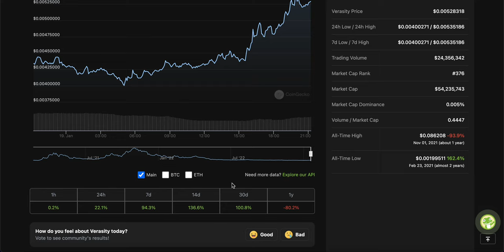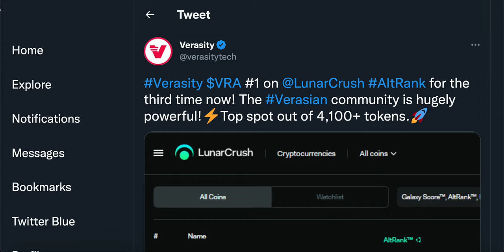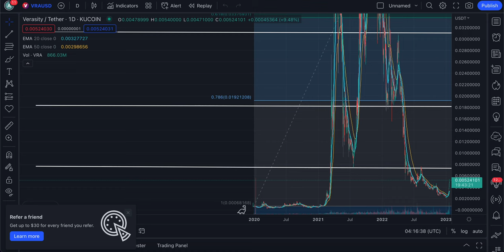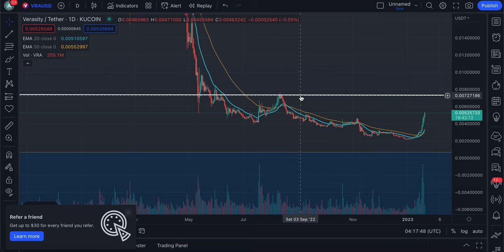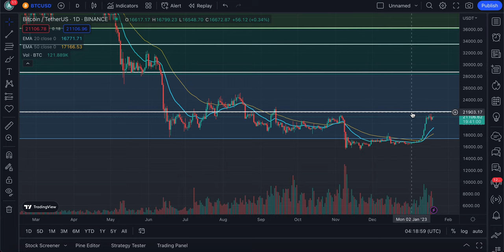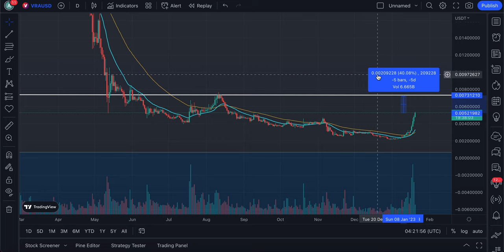🔥 DOES VERASITY HAVE WHAT IT TAKES TO TURN $2,000 INTO $200,000 DOLLARS? | VERASITY CRYPTO NEWS